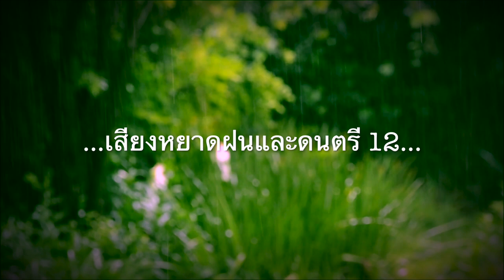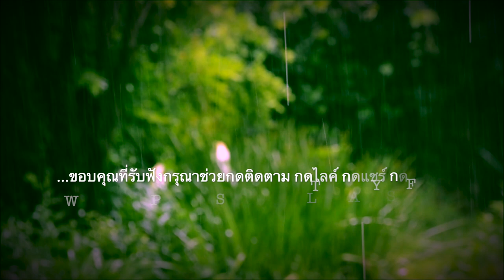เสียงฝนตกฟ้าร้องและดนตรี หลับสบายผ่อนคลาย Deep Focus Concentrate SleepRelaxing Nature rain sound 12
เสียงฝนตกฟ้าร้องและดนตรี 12สร้างบรรยากาศก่อนนอนด้วยเสียงฝนตก ทำให้หลับสบาย ผ่อนคลาย ได้สมาธิ เป็นเสียงกล่อมให้คุณนอนหลับได้อย่างง่ายๆด้วยวิถีของธรรมชาติ
Cr.Video by Relaxing Guru from Pixabay
Cr.Music " Lightning Bugs" by Geographer